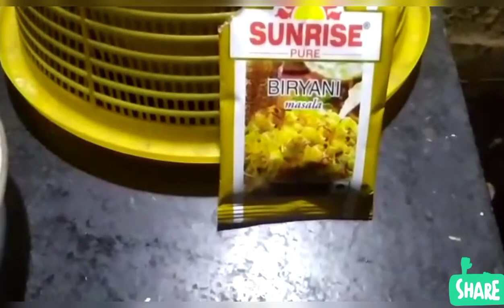খুব সহজে চিকেন বিরিয়ানি আপনিও পারবেন ♥️🔥food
খুব সহজ ভাবে বিরিয়ানি করতে পারবেন লাগছে
বিরিয়ানি চাল, দারচিনি ,লবঙ্গ ,গোটা গরম মসলা , একটা বিরিয়ানি মশলা , চিকেন, টক দই , মিঠা আতর ভিডিও টি দেখে করুন আশা করি খুব ভালো লাগবে ।